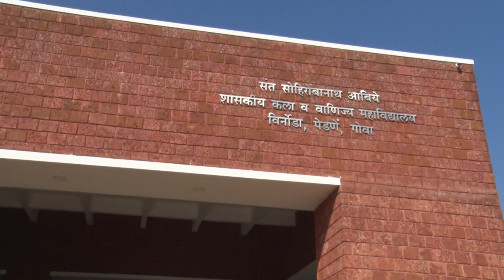SSA COLLAGE | EP 2 | "गोवा मुक्तिसंग्राम आणि आत्मचरित्रात्मक लेखनावर" शोधनिबंध